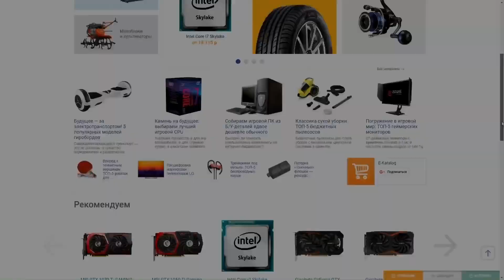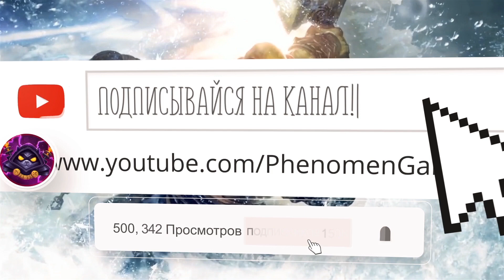Запах сочного АНИМЕ 😱 - Hearthstone стрим подборка #28